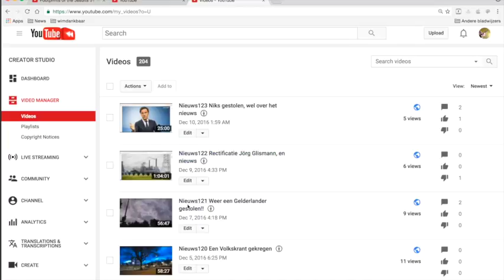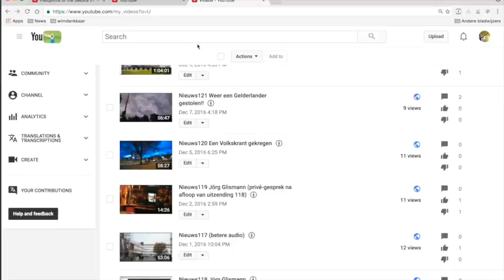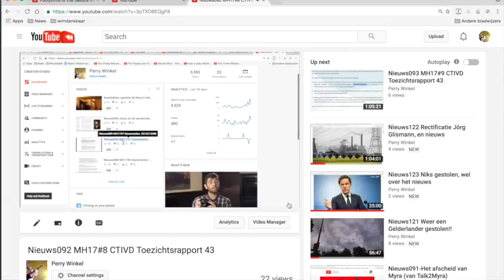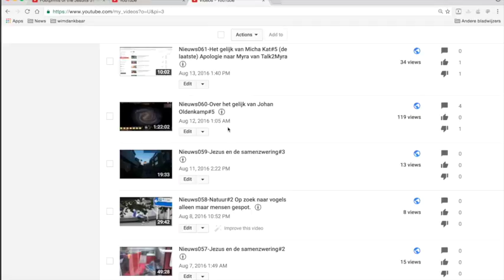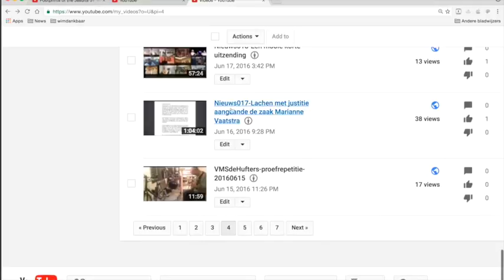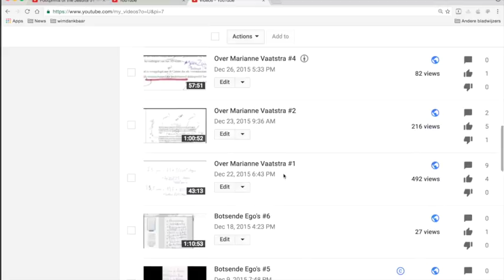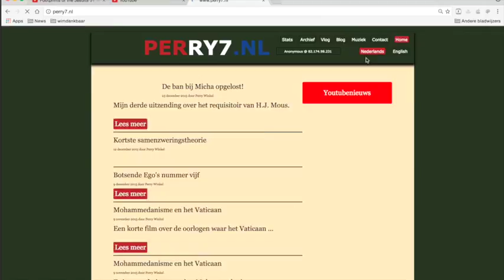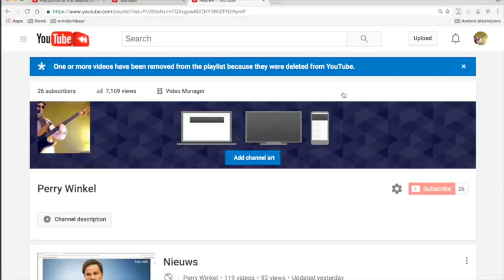Nieuws124 Overzicht En Humor!